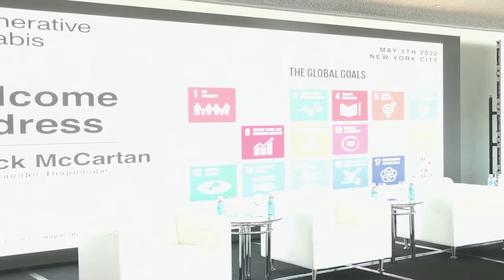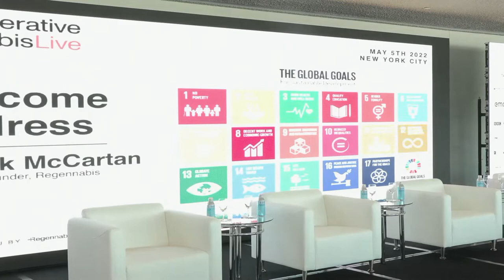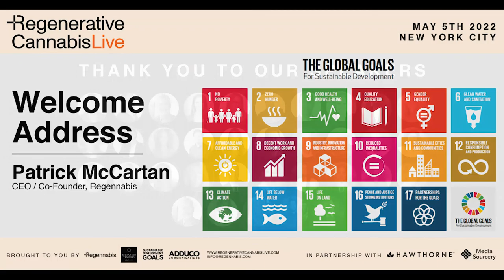Regenerative Cannabis Live Welcome Address - Patrick McCartan, CEO Regennabis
Regenerative Cannabis Live was presented by Regennabis and hosted at the United Nations in New York City on May 5th 2022

Regenerative Cannabis Live
At Regennabis, we believe that ANY Corporate Entity has an opportunity at the micro-, meso- and macro-level to systemically set about creating shared value for ALL stakeholders through a focus on Environmental, Social & Governance Factors and – by addressing these opportunities in parallel – Corporations can be a significant driver to deliver solutions to many of Humanity’s greatest challenges and deliver “Regenerative Growth for ALL”.We also believe that the Cannabis & Hemp Industry is uniquely positioned to be a gamechanger.

Regennabis
Regennabis delivers Advisory, Membership, Events & Investment Services to the global Cannabis & Hemp Industry as well as to “Canna-curious” Fortune 500 companies seeking insights into these nascent sectors. Aligned to the United Nations Sustainable Development Goals, Regennabis builds cross-industry networks helping companies become the leading sustainable brands of the future with a vision to deliver 'Regenerative Growth For All'
At Regennabis®, we believe the Cannabis & Hemp Industry has the opportunity at the micro-, meso- and macro-level to systemically set about creating shared value for ALL stakeholders through a focus on Economic, Environmental, Social and Governance (ESG) Factors.

ESG Excel®
ESG Excellence for Companies in the Global Cannabis & Hemp Industry
Manage your Environmental, Social and Governance performance on one platform and efficiently communicate with all stakeholders.
Designed to help cannabis companies manage, track and report on their ESG data and performance.
ESG Excel - the de-facto Standard for ESG Measurement & Reporting in the Cannabis Industry.